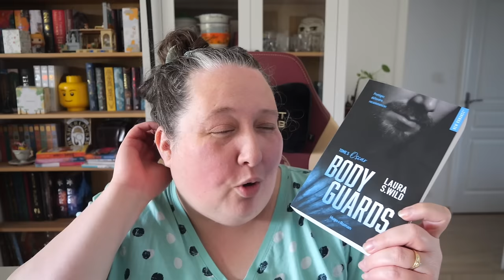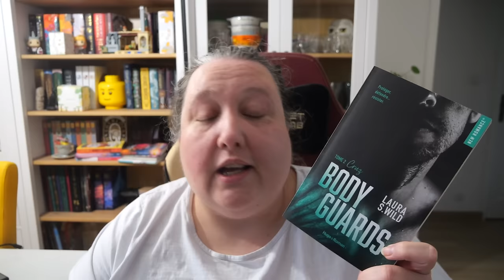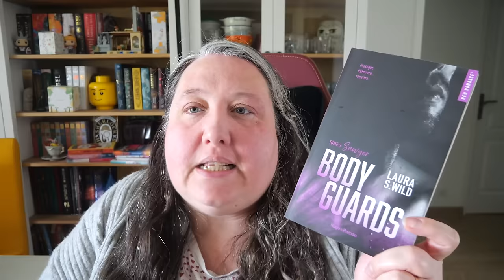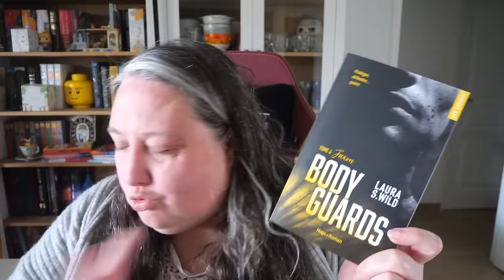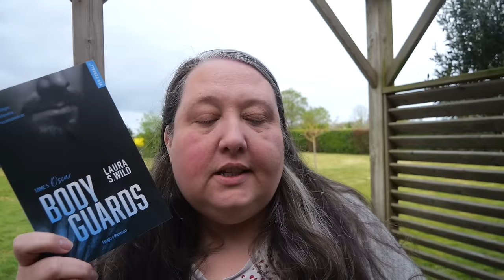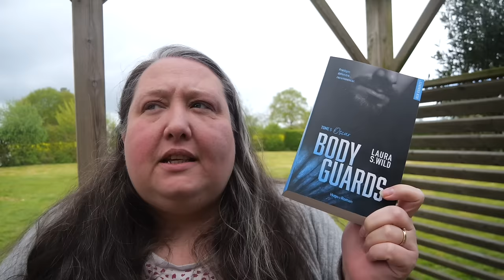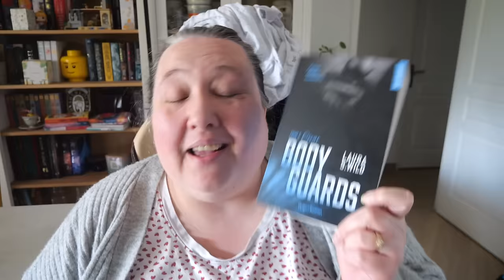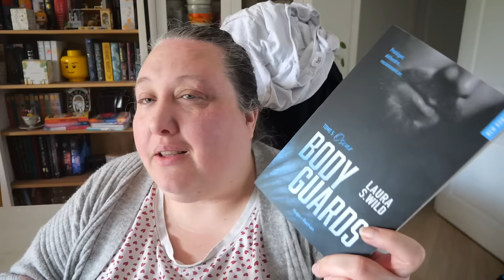Vlog Lecture : Readathon je Lis Une saga en 72H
la saga citée :

Penses a me rejoindre sur insta plein de concours arrivent !!! : @steffdepikiti

Tout les produits, livres, coloriage, feutre... cités sont a retrouver via ce lien

le coloriage Thomas Kinkade
la ballade funebre de Hart & mercy

feutres acryliques
Coloriage mystere Japon
feutres couleur peau
crayons couleur peau

video en collaboration rémunérée avec les Editions hugo roman